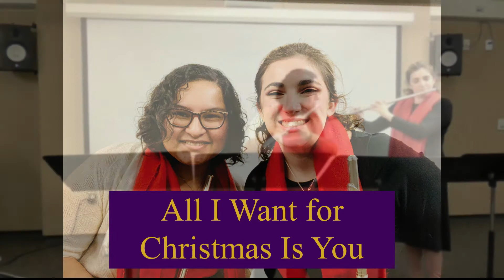All I Want for Christmas Is You//FluteMas 2021 Day 3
I am so excited for FluteMas: 5 days of flute duets to celebrate the holidays and joyful music making! Today, Isabella Romero and I perform the classic, All I Want for Christmas Is You. Isabella is another one of my sisters in Sigma Alpha Iota. She is the sweetest person on the planet and always picks me up when I am down. I am so grateful for her. I am also incredibly grateful to perform this arrangement with her and share our joy with all of you.